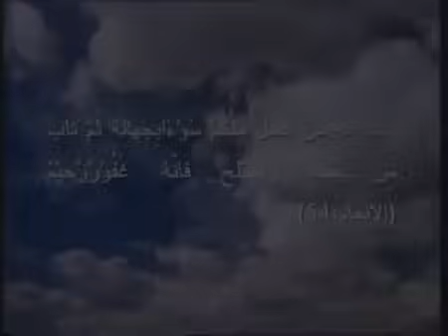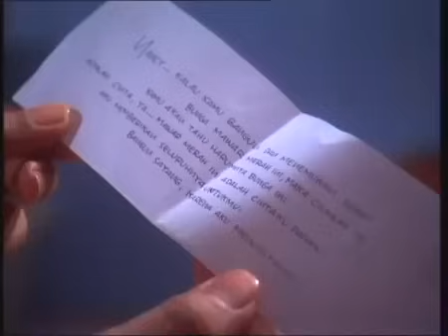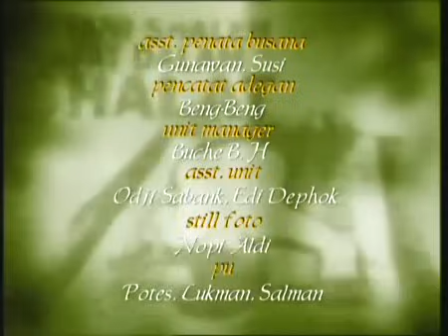FTV Hidayah Waria Taubat